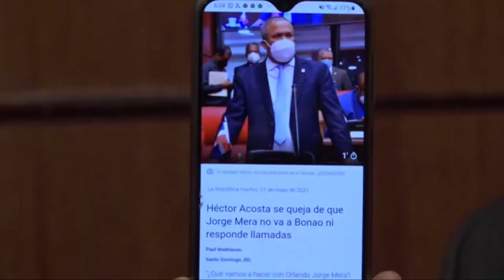Ministro de Medio Ambiente no le coge la llamada a El Torito lo cuenta Omar Peralta